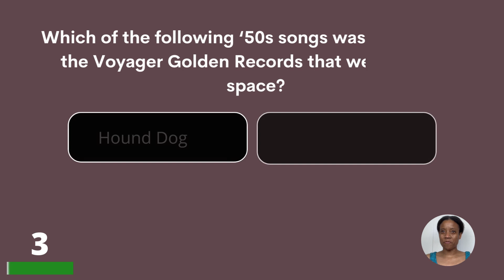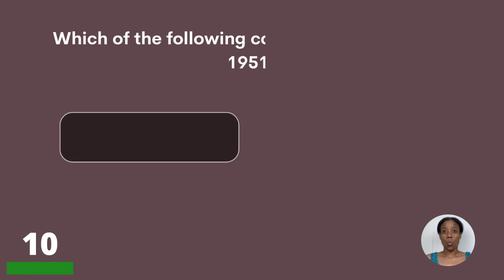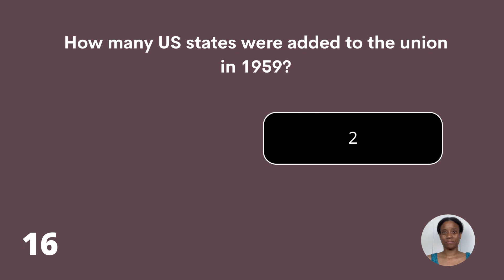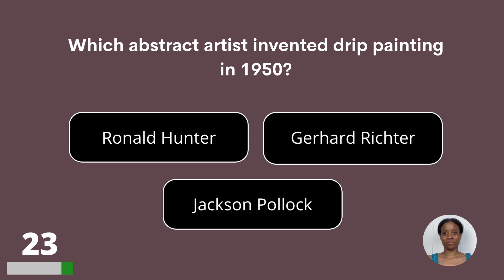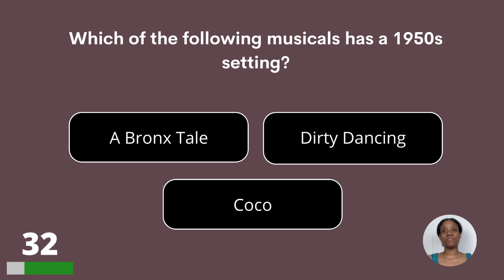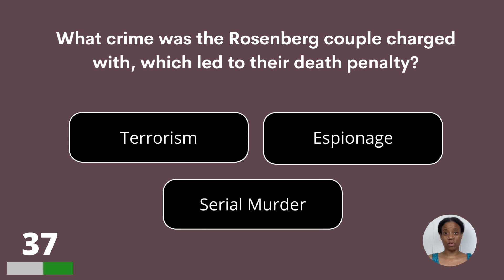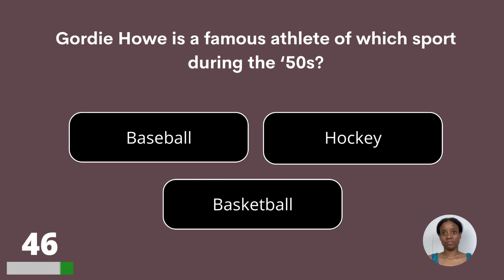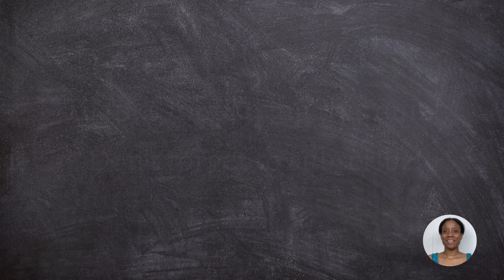You Should Remember A Lot Of This 1950s Trivia Quiz! Can You Get A High Score?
1950s trivia quiz, what will you remember? 50 questions, we hope you can test your memory and that it will be fun!

Answer bonus question:
Flatpack furniture